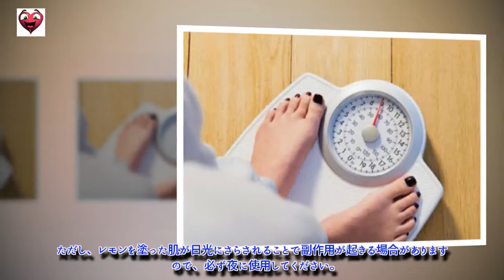レモンの知られざる12の効能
レモンは、世界中の家庭で使われているフルーツです。料理に使っても、ジュースにしてもとてもおいしいだけでなく、非常に高い栄養価や健康効果があります